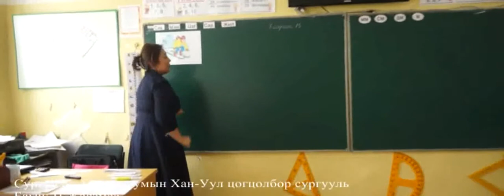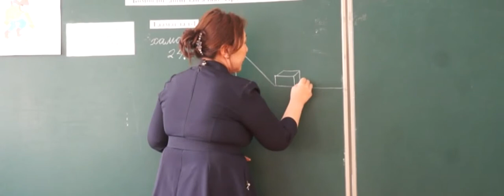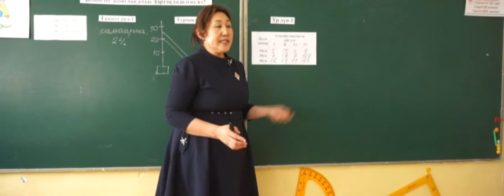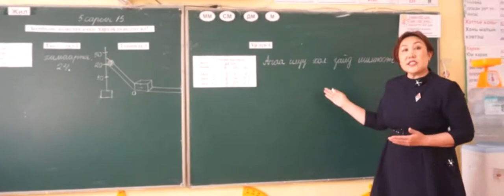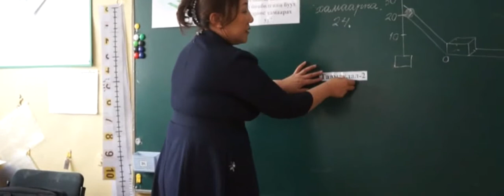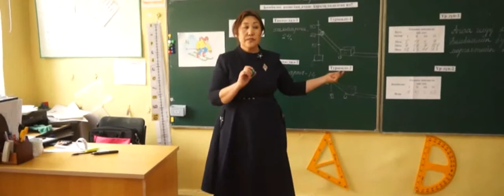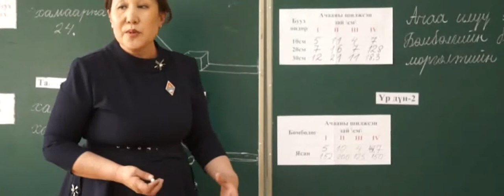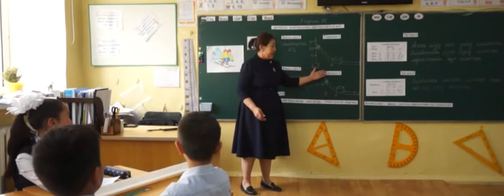Хан-Уул П.Жавзмаа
Сайн хичээл-2019 уралдаанд оролцогч